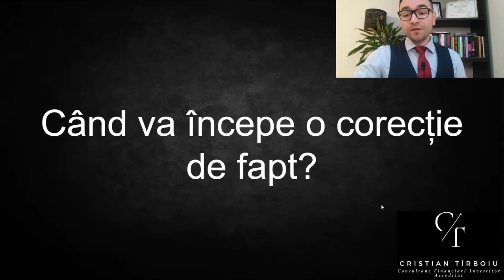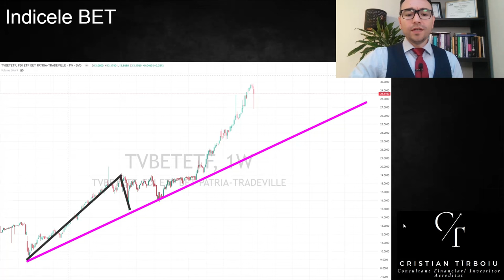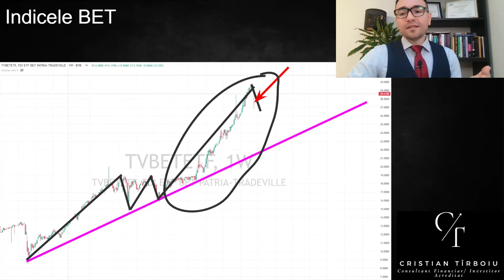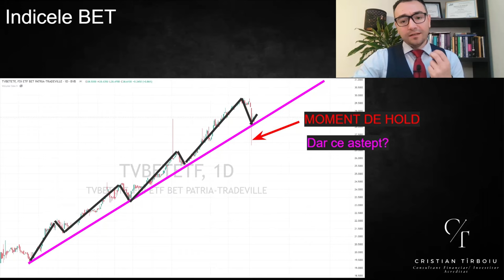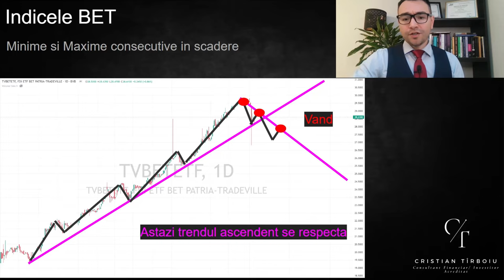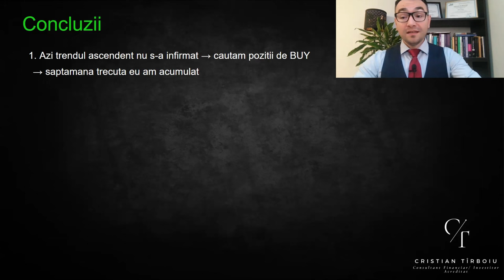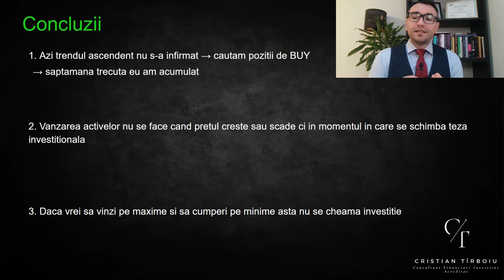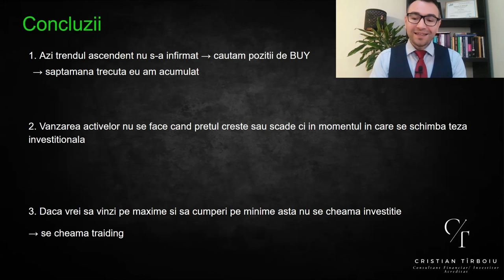Panică La Cote EXTREME!